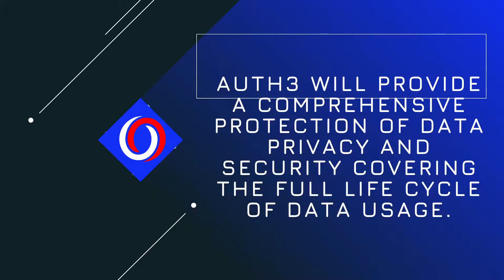OasisLabs and auth3 network partner up to create new possibilities of data!